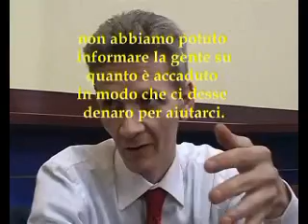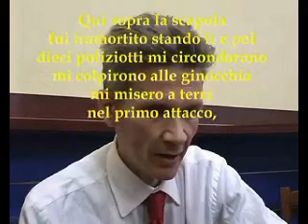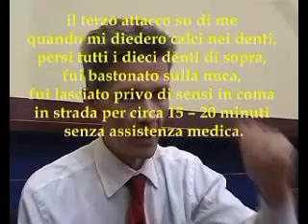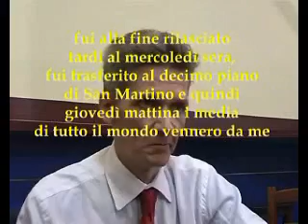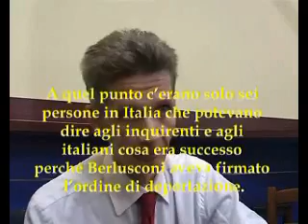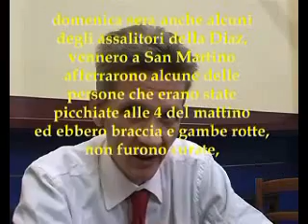Mark Covell Diaz school G8 Genova pt1/2 (Versione completa)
Mark Covell Diaz school G8 Genova per Beppe Grillo pt1/2
Diaz victim G8 Genoa 2001
SCUOLA DIAZ
PARTE 1/2

Questa video intervista è stata girata il 28 settembre 2006 dal gruppo Meet Up "Amici di Beppe Grillo" di Genova.

Segue la lettera scritta che Mark Covell ha fatto consegnare a Grillo con allegato il DVD dell'intervista:
"Caro signor Grillo, La ringrazio per aver dedicato parte del suo tempo alla lettura di questa lettera e all'ascolto delle parole di uno dei principali testimoni dell'accusa nel processo sul blitz nella scuola Diaz al G8 di Genova. Le scrivo a riguardo dell'intervista girata dal suo gruppo MeetUp di Genova. Tale filmato dovrebbe farle ben comprendere la posizione di noi vittime della Diaz. Mi farebbe molto piacere se lei, se fosse possibile, si servisse della sua esperienza e del suo punto di vista di comico per illustrare al cittadino italiano medio cosa successe veramente nella Diaz quella notte. Le saremmo inoltre grati se spiegasse al suo pubblico quanto importanti siano i processi Diaz e Bolzaneto e cosa potranno significare quei verdetti per l'italia.
Come lei probabilmente saprà, noi chiediamo un'inchiesta parlamentare per fare chiarezza sul ruolo della politica nei fatti della Diaz e di Bolzaneto, e vorremmo assicurarci che vengano riformate le forze dell'ordine italiane e che il loro personale venga correttamente addestrato al rispetto dei diritti umani. [...]
Per agevolarle il compito, le estendiamo un invito per una visita all'ufficio legale di via San Luca a Genova, per visionare tutto il materiale che desidera sul caso Diaz. Le lascio inoltre i numeri di due dei principali avvocati che si occupano del mio caso e che dirigono un team di 16 avvocati. [...]"

dal Programma dell'Unione, pagina 77
"[...]basti pensare ai fatti di Genova, per i quali ancora oggi non sono state chiarite le responsabilità politica e istituzionale (al di là degli aspetti giudiziari) e sui quali l'Unione propone, per la prossima legislatura, l'istituzione di una commissione parlamentare d'inchiesta."

Al seguente indirizzo è possibile trovare una sintesi delle testimonianze raccolte dai PM nell'inchiesta sugli abusi di BOLZANETO:
Su "Link e Video sul G8 di Genova" sono elencati collegamenti ad altri siti che si occupano di quei drammatici giorni e sono elencati i video visibili su YouTube.
I primi verdetti dei processi per gli abusi alla Scuola Diaz e alla Caserma di Bolzaneto sono sono attesi entro la fine del 2007.
Per Informazioni e donazioni:
Per sostenere la segreteria legale del GLF e l'accusa nei processi DIAZ e BOLZANETO:
Conto Corrente Bancario
c/c n. 6135980 intestato a Antonio Balletto
Banca CARIGE via Cassa di Risparmio 15 - Genova
ABI 06175 - CAB 01400 - CIN H
coordinate internazionali:
swift code CRGEITGG040
Iban IT 45 H 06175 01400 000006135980